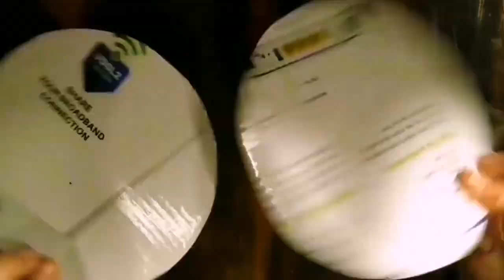How to make DIY Tissue paper holder | Easy handmade artificial craft | kitchen tissue box holder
Today i will show you How to make Kitchen Tissue roll box with popsicle sticks, Making this Diy Tissue handle very easy and simple. You can make it very easily if you watch the video carefully till the end.

You don't to need spend alot of money to make it. you will need to this Flower Vase are:
1-Colourful Popsicle Sticks
2- Cardboard
3- Glue gun
4- Decoration lace
5- Scissors etc
6- Tissue roll